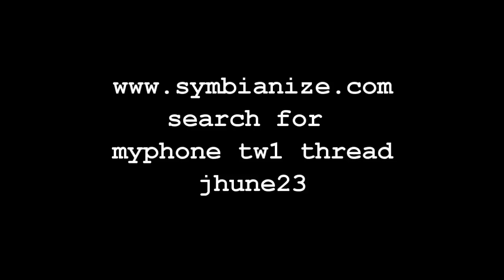fast five the movie game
fast five on myphone tw1 full screen